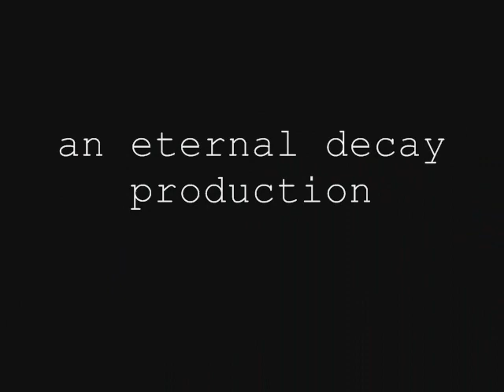black metal eternal decay drum track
morax in session black metal drummer from the band eternal decay 1 drum session . recording